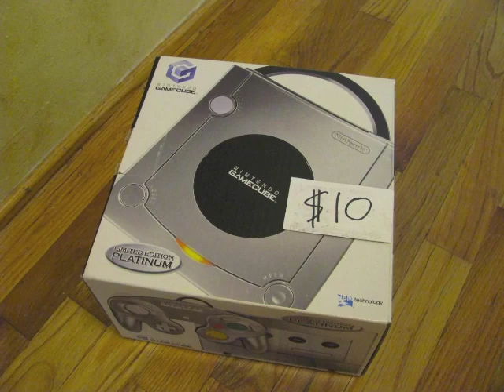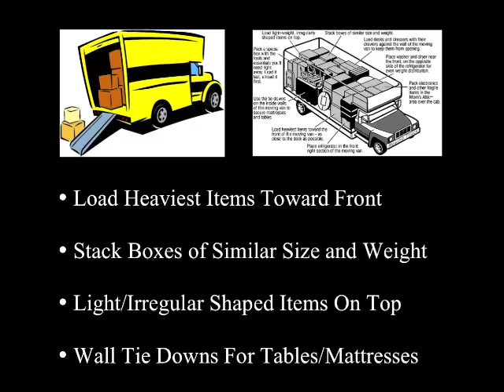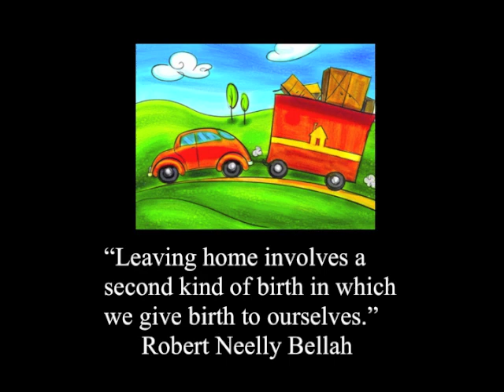Moving Day / Rock In The Classroom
Rock In The Classroom rolls out the truck dolly for this musical guide to the moving process. Tips on packing, shipping, forwarding mail , renting the van, and disposing of unwanted possessions are all covered here. Also examines the psychological impact of leaving home. And this may be the only pop song ever written that conducts a comparative cost analysis of moving van rentals.

Rock In The Classroom is a nonprofit organization promoting creative arts in education programs.